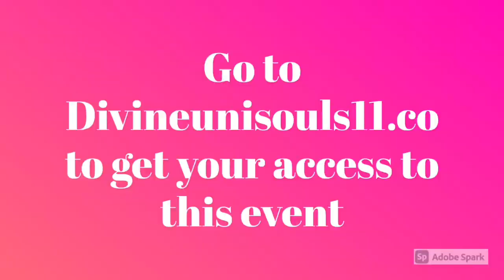What You Say In The Heat Of The Moment About Your TF TO URSELF IS 🚫 BLOCKING Union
Go to My YouTube channel
Divine Matters of the Heart

Get your InstaReading today! Go to Divineunisouls11.co and get your instant reading as low as $4.

Divine Love Letters for $22! Go to Divineunisouls11.co

Facebook Divine Twin Souls 11
Instantgo  godivinetwinsoul11

Readings $40 for 30 minutes Individual Readings
                 $70 for 30 minutes Connection Readings

David of Soul Mission Energy Healing
Ethereal Sorceress _777 Candles, Salt Bath, Spiritual Sprays
K Moon Astrological Chart Readings

Suggested Channels
Daniellleboomlle
Behatilife
Virgo the Oracle
Wave of a Beautiful Warrior
K Moon
Susan Inspired
Twin D
Patricia McNeilly
Ethereal Sorceress_777
David of Soul Mission
BlueAngel 77
Twin D
April Williams